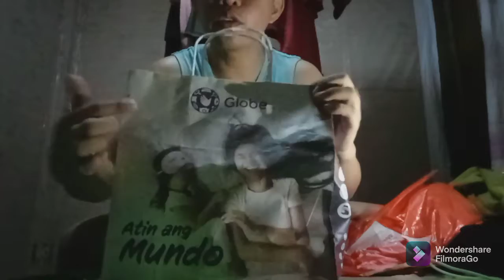Regalo Sayo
Salamat Shoppee Beke nemen